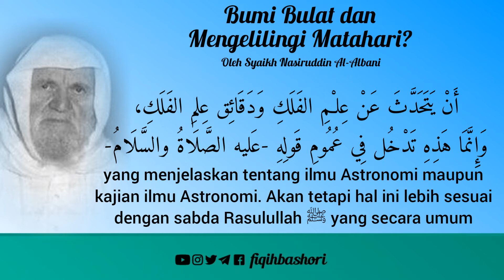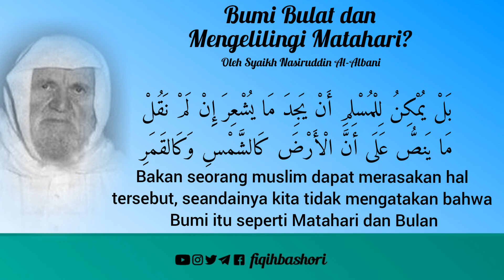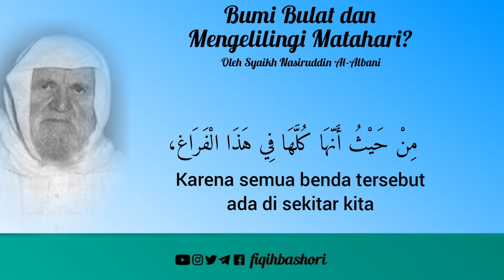#1 Bumi Itu Bulat dan Mengelilingi Matahari Sesuai Ilmu Astronomi - Syaikh Al-Albani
Bumi Itu Bulat dan Mengelilingi Matahari Sesuai Ilmu Astronomi - Syaikh Al-Albani

Revisi penerjemahan di menit 1:47 "Bakan" yang seharusnya "Bahkan"

Alih Bahasa : Muhammad Izzul Fiqih bin Muchtar Bashori bin Imam Suhadi bin Sumo Sentono bin Sofyan